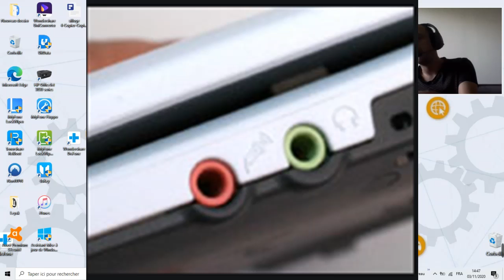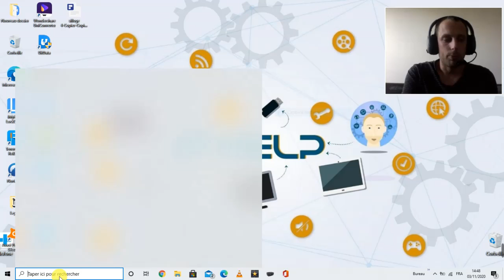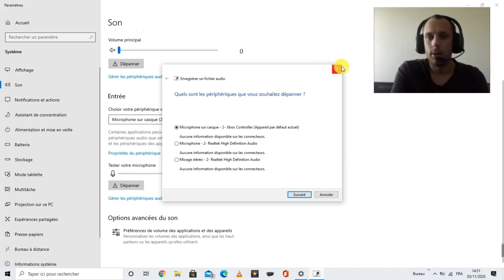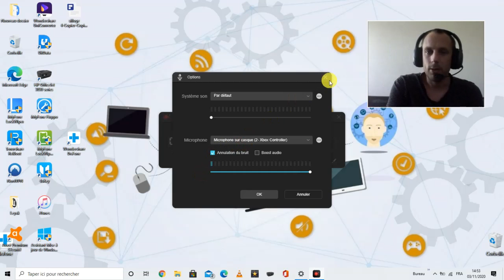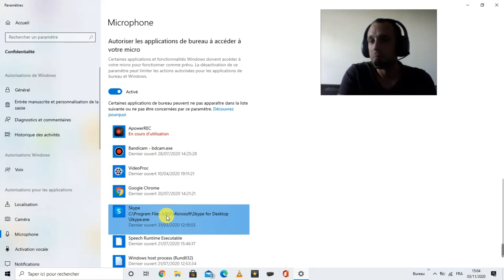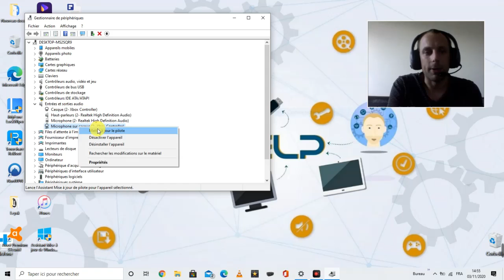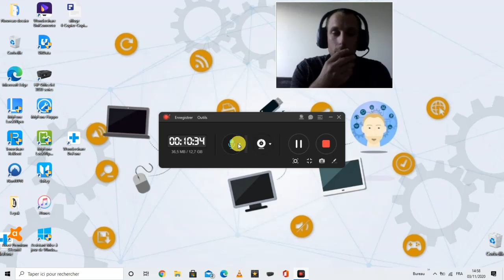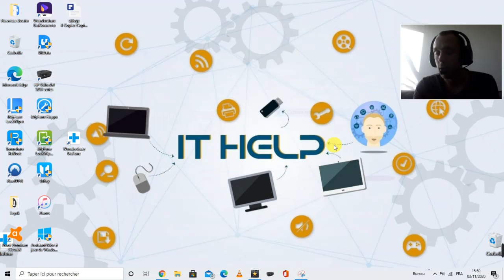Problème de micro, microphone qui ne fonctionne pas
Dans cette vidéo je vous montre les pistes possible pour résoudre vos soucis de micro qui ne fonctionnent pas ou plus sur pc Windows.

Voici un lien vers un casque micro sans fil pas mal et pas chère :

Bonne vidéo